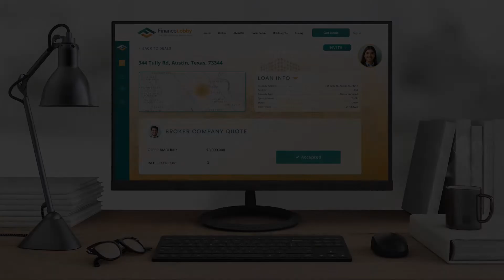Finance Lobby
Finance Lobby is the Commercial Real Estate Financing marketplace that connects brokers to lenders to make the perfect-fit deals.